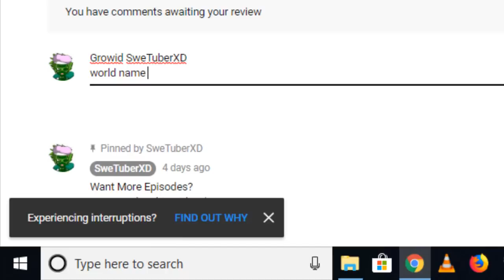Join My 100 Diamond Lock Giveaway!! *When i get 50k Subs* | Growtopia